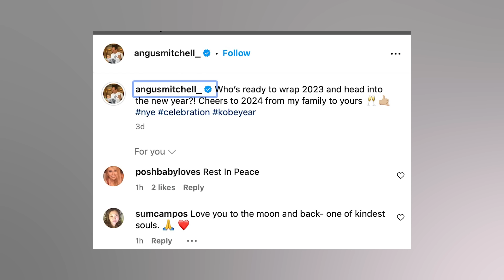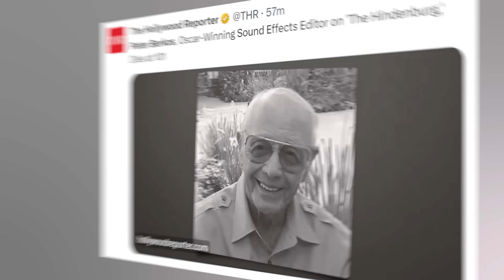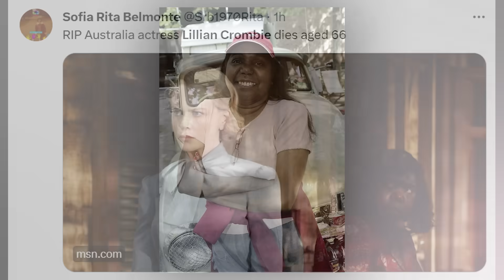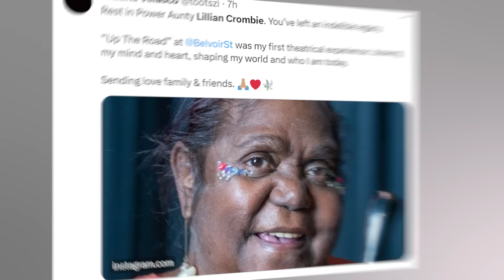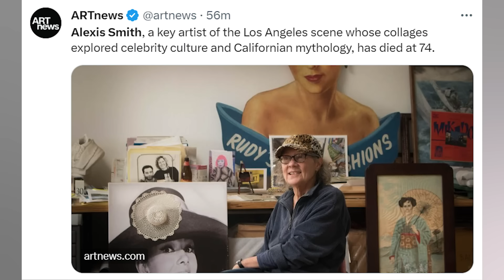5 Legends Who Died Today! | 3rd January 2024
Honoring the Memories of Extraordinary Talents 3rd January 2024
Welcome to Immortal News, where today we pay our respects to some truly remarkable individuals who have recently passed away. Their legacies have left an indelible mark on their respective fields, and we dedicate this episode to celebrating their lives and contributions.
*   Angus Mitchell (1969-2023): Celebrating the Life of a Hairstyling IconWe remember Angus Mitchell, the visionary co-owner of John Paul Mitchell Systems and a beacon of creativity in the hairstyling world. His legacy of innovation, education, and philanthropy in hairstyling continues to inspire.
*   Peter Berkos (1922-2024): The Sound of CinemaOscar-winning sound effects editor Peter Berkos, known for his groundbreaking work in films like "The Hindenburg," leaves behind a legacy that transformed sound editing in cinema.
*   Yayu Unru (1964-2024): A Tribute to Indonesian Acting TalentWe honor the life of Yayu Unru, an esteemed Indonesian actor known for his powerful and diverse roles, whose sudden passing has deeply impacted the acting community.
*   Lillian Crombie (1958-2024): A Journey of Resilience and ArtRemembering Lillian Crombie, an Aboriginal Australian actress and dancer whose life journey from adversity to being a pioneering figure in the arts symbolizes resilience and talent.
*   Alexis Smith (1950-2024): A Visionary in American ArtWe pay homage to Alexis Smith, an acclaimed American visual artist, whose collage and installation works offered a unique perspective on American culture and identity.
*   Recent Passings in the News:We also acknowledge the passing of Françoise Bornet, Cindi Rinehart, Cameron Dunkin, René Metge, David P. Gardner, Rabbi Matisyahu Salomon, General Gordon R. Sullivan, Keisha Nash Whitaker, David "Big Jack" Armstrong, and Herman Raucher. Each of them made significant contributions in their fields, and their legacies will not be forgotten.
Please join us in this commemorative episode as we delve into the lives and legacies of these extraordinary individuals. Your support and engagement in this video would be a meaningful tribute to their memories. Let's honor their contributions and keep their spirits alive in our hearts.

If this video or the legacies of these remarkable individuals have touched your life, please consider giving this video a thumbs up as a sign of respect and remembrance. Thank you for being with us in this moment of reflection.Who Died: January 2024